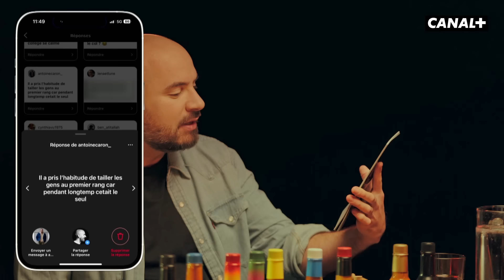HOT ONES : Redouane Bougheraba prend encore plus la sauce que son public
Même le plus impitoyable des Marseillais ne fait pas le malin face aux sauces Hot Ones.

Basé sur le programme “Hot Ones” créé par Complex Networks et First We Feast.
Complex EP : Sarah Honda, Chris Schonberger, Nick Wang

Produit par :
Cameron’s / Storynation
CANAL+ / Studio Bagel